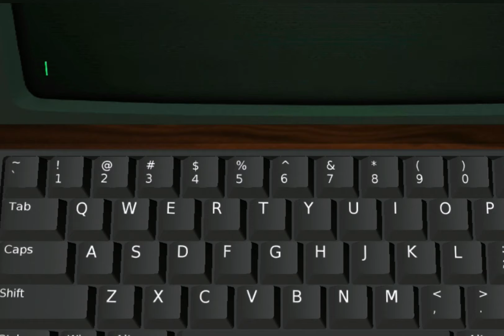no title needed